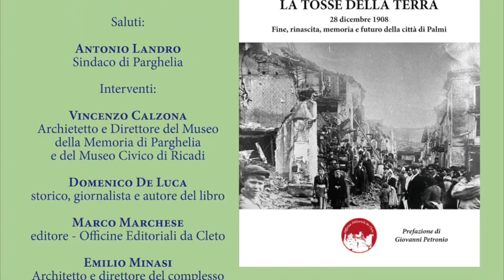Presentazione del libro "La tosse della terra" di Domenico De Luca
Presentazione del libro "La tosse della terra" di Domenico De Luca - Edito da Officine Editoriali Da Cleto - 28 marzo 2024  - Parghelia (Vv)